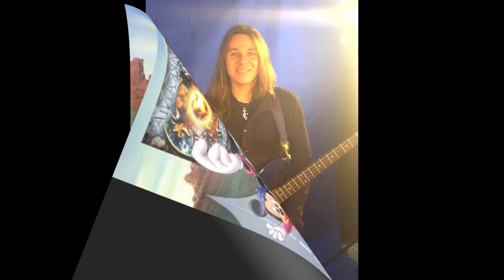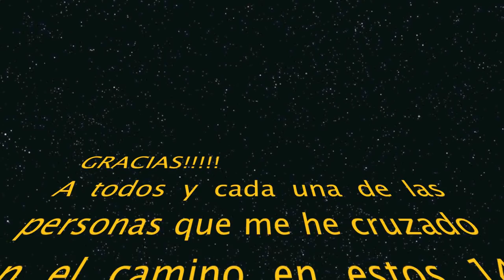ARKANIA Video Despedida Jose Antonio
Video con fotos de mi trayectoria dentro del grupo ARKANIA